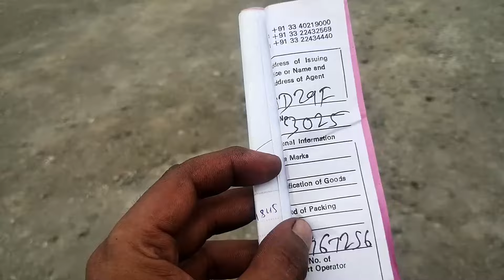kahan le ja raha hai dholu mujhe dar lag raha hai Odisha truck driver life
Orissa truck driver
Odisha truck Driver life